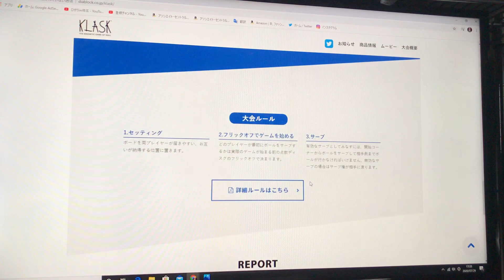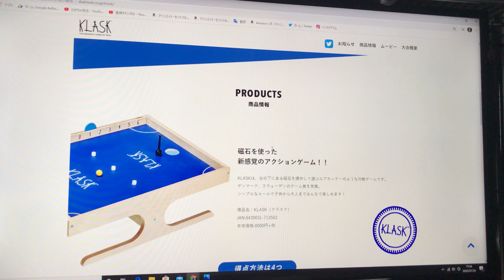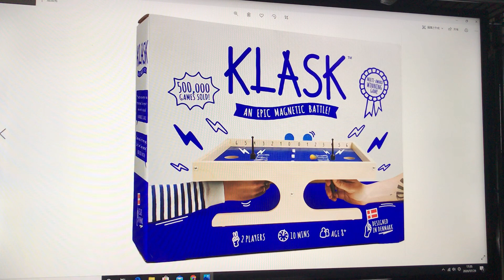僕のおすすめボードゲーム紹介 KLASK（クラスク）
KLASK（クラスク）Amazonリンク